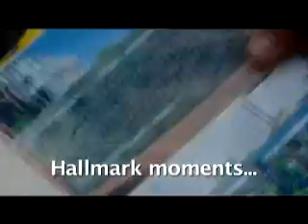Dytch66 and CBS Crew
graff by the greats